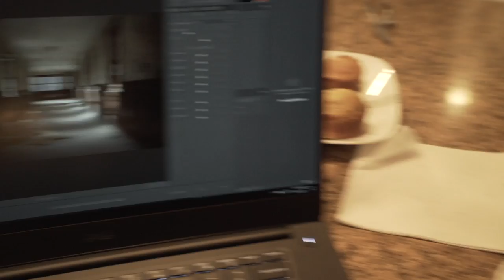The Blizzard Is Here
Of course we were hit with a blizzard as we were trying to film in the northeast. It set us back a day but made for some snowy adventures afterwards.

Enjoying our videos? Help us make more by buying a t-shirt